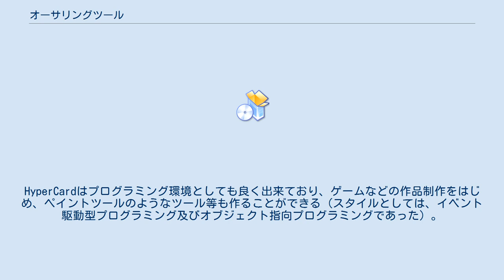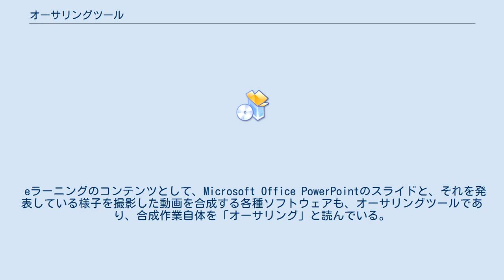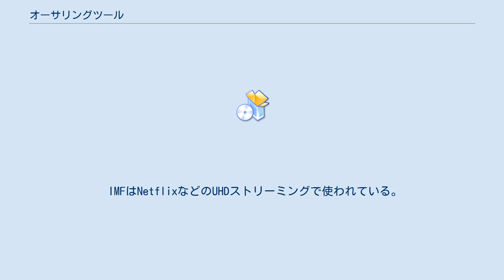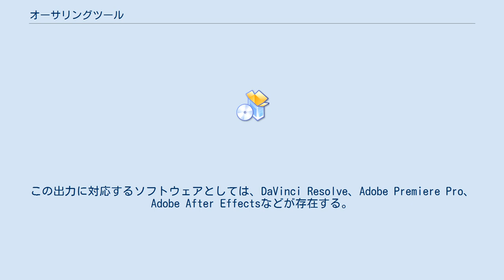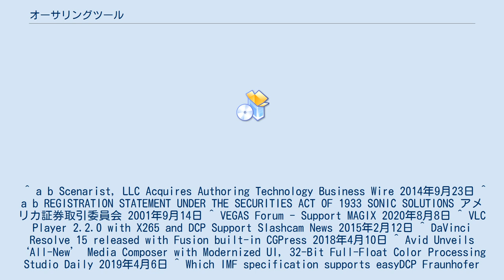オーサリングツール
オーサリングツール (Authoring Tool) またはオーサリングソフトウェアは、コンピュータでいわゆるメディアコンテンツを作るためのアプリケーションソフトウェアである。
 グラフィックツール、音楽ツール（DTM系）、出版系（DTP用）、ウェブサイト制作や運営管理に用いるWebオーサリングツール、ゲームやスライドショーなどの制作に用いるマルチメディア系、DVDソフトの制作用などがある。
 Appleのプログラマ、ビル・アトキンソンが開発したHyperCard（Macintosh標準ハイパーテキスト作成ツール）がマルチメディアオーサリングツールの元祖であるといわれている。
HyperCardはプログラミング環境としても良く出来ており、ゲームなどの作品制作をはじめ、ペイントツールのようなツール等も作ることができる（スタイルとしては、イベント駆動型プログラミング及びオブジェクト指向プログラミングであった）。
その後、HyperCardを基にしたSuperCardや、Oracle Media Objects (OMO) など、数々のマルチメディアオーサリングツールが出回った。
日本ではパソコン通信全盛期にはMASL、Ray、FILLYといったマルチメディアオーサリングツールが主流であった。
富士通のFM TOWNSにはTownsGEARというマルチメディアオーサリングツールが付属していたが、その後アドビのDirectorやFlashが主流になった。
 eラーニングのコンテンツとして、Microsoft Office PowerPointのスライドと、それを発表している様子を撮影した動画を合成する各種ソフトウェアも、オーサリングツールであり、合成作業自体を「オーサリング」と読んでいる。
 HDR (ハイダイナミックレンジ) に対応するもの。
 HDR (ハイダイナミックレンジ) に対応しないもの。
 DCI準拠JPEG2000連番画像やDCDM TIFF連番画像などの映像と、PCM音声から、DCP (デジタルシネマパッケージ)を作成するためのもの。
なお、DCPパッケージの直接生成に対応する動画編集ソフトウェアとして、DaVinci ResolveやAdobe Premiere Proなども存在する。
 DCPの再生には、easyDCP Player、CinePlayer、QuVIS DCPPlayer、NeoDCP Player、VLCメディアプレーヤー 2.2以降 (asdcplibベース)などが対応している。
 IMFはNetflixなどのUHDストリーミングで使われている。
IMF形式の直接出力に対応する動画編集ソフトウェアとして、DaVinci Resolve 15以降、Avid Media Composer 2019以降なども存在する。
 多くの動画エンコードソフトウェアは標準でYoutubeやFacebookなどへの動画のオーサリングに対応している。
 360度動画の出力に直接対応するソフトウェアとしては、Adobe Premiere Pro CC 2015.3以降、Final Cut Pro X 10.4以降などがある。
 360度動画の再生にはVLC 3以降、Scratch Play、GoPro VR Player (旧Kolor Eyes)、Whirligig Playerなどが対応している。
 YoutubeのHDR動画は、H.264 10bit、ProRes 422、ProRes 4444、DNxHR HQX、VP9 profile 2のどれかのコーデックにエンコードする必要があり、また、動画コンテナにはHDRメタデータを付加する必要がある。
この出力に対応するソフトウェアとしては、DaVinci Resolve、Adobe Premiere Pro、Adobe After Effectsなどが存在する。
 NetflixのHDR動画はIMF形式を採用している。
IMF形式の出力に対応するオーサリングソフトウェアは#IMF対応を参照。
 ^ a b Scenarist, LLC Acquires Authoring Technology Business Wire 2014年9月23日 ^ a b REGISTRATION STATEMENT UNDER THE SECURITIES ACT OF 1933 SONIC SOLUTIONS アメリカ証券取引委員会 2001年9月14日 ^...